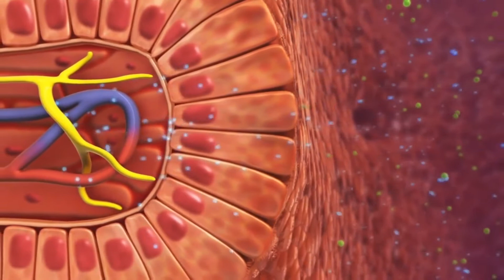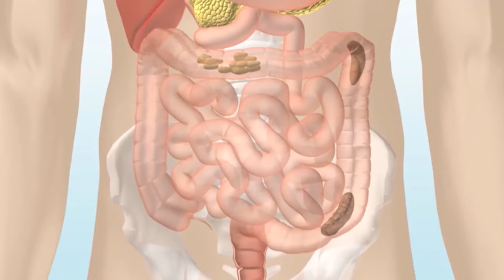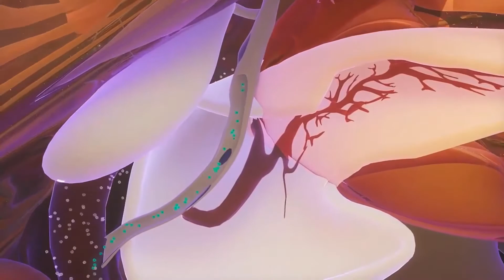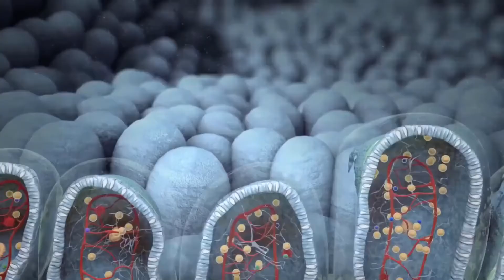Cuáles son los posibles riesgos de la endoscopia?